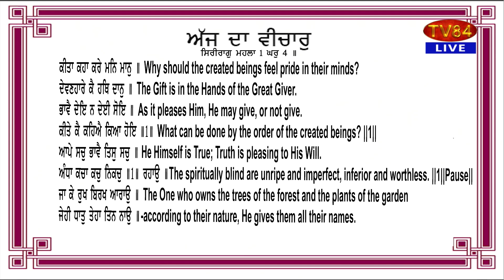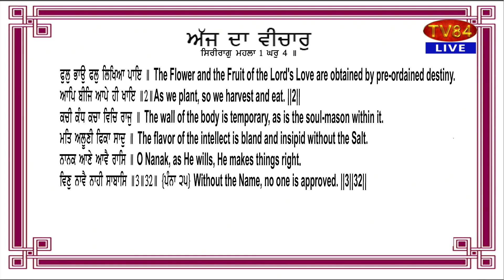SOS 2/16/22 P.5 Dr. Amarjit Singh : Trudeau Should Learn From Modi to Handle Protest-Indian Jab !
ਵਿਰੋਧ ਪ੍ਰਦਰਸ਼ਨ ਨਾਲ ਕਿਵੇਂ ਨਜਿੱਠਣਾ, ਇਹ ਟਰੂਡੋ ਨੂੰ ਮੋਦੀ ਕੋਲੋਂ ਸਿੱਖਣਾ ਚਾਹੀਦਾ - ਡਾ.ਅਮਰਜੀਤ ਸਿੰਘ

TV84
36-01 37TH AVENUE